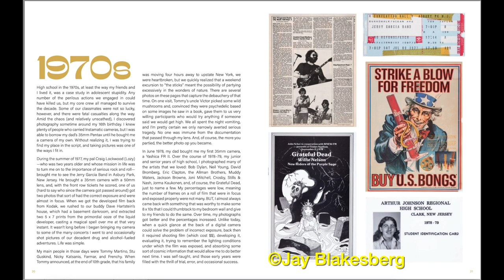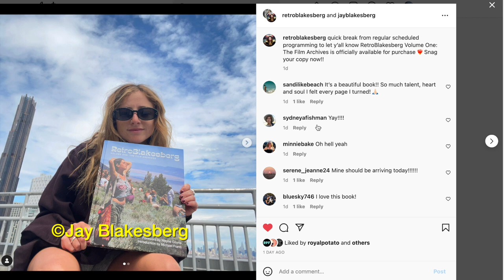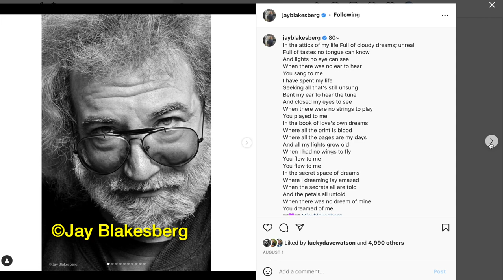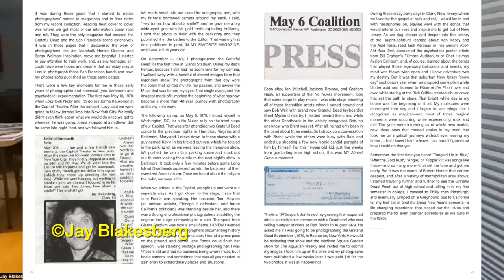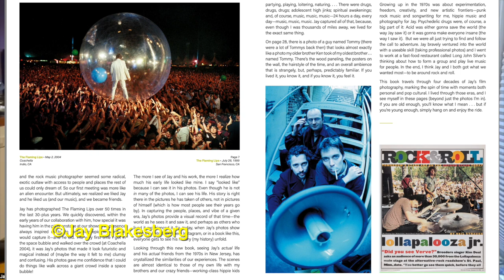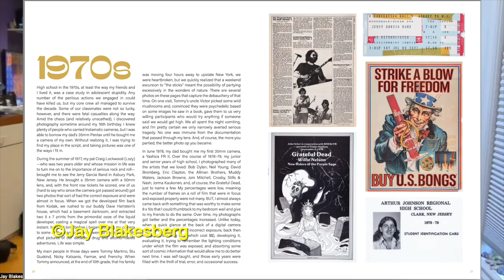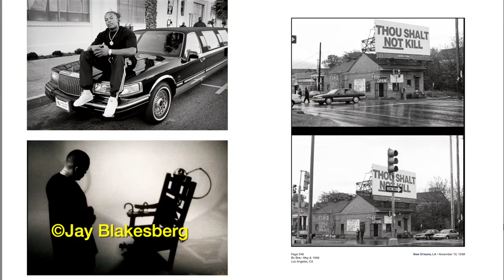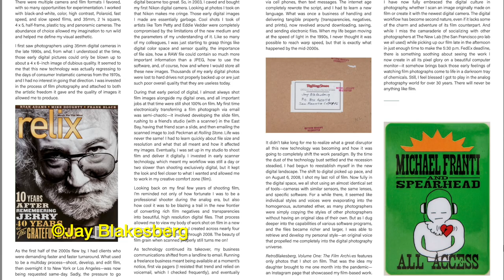Why I'm a Rock & Roll Photographer: Jay Blakesberg's New Book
Jay Blakesberg, one of THE US’s most accomplished live music and pop culture photographer’s has released another self published book called RETRO BLAKESBERG: Volume One: The Film Archives (SEE THE LINK IN THE SHOW NOTES). the book features highlights spanning the years from the 70’s into the early 2000’s when film was king, before the digital age, when a photographer WAS A PHOTOGRAPHER - from the first photograph he ever sold for $15 thru tours with Phish, Led Zeppelin, Rolling Stones

Tons of Grateful Dead - enough so that he’s made a couple books

Green Day,  The Flaming Lips,  Snoop Dog, Primus

If you want to purchase a copy of Jay’s amazing book or to have a look at his other published books and photo gallery, find him on Instagram at @JayBlakesberg and @RetroBlakesberg, or on his

 the happiness quotient peter anspach rick mitarotonda ben atkind drums goose